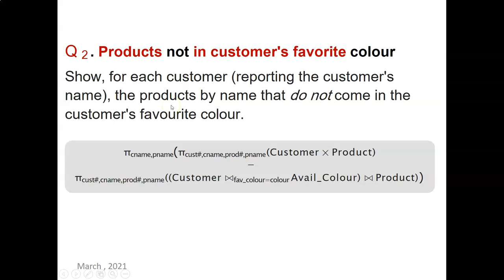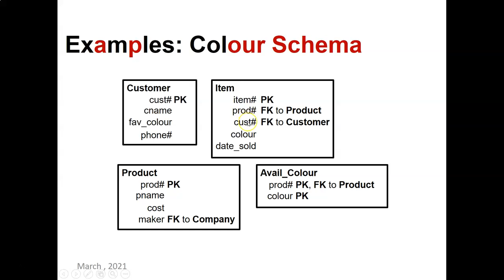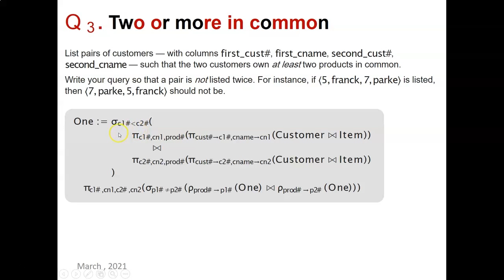Chapter [6] Relational Algebra Part 4